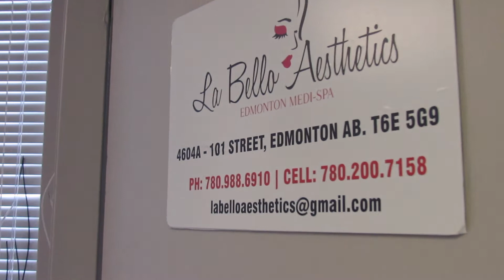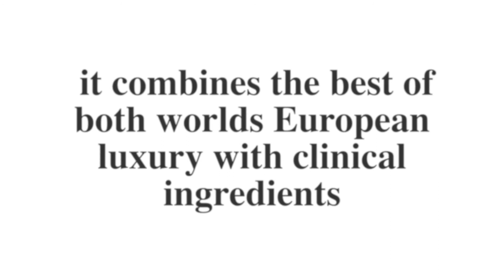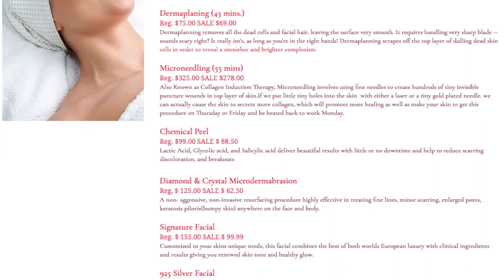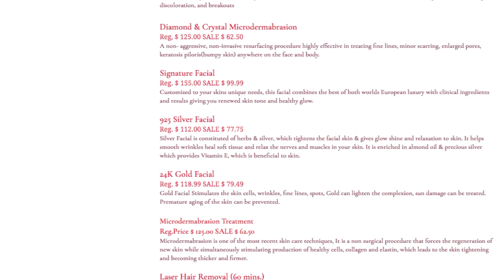I Tried Signature Facial Using Skin Scrubber Spatula - La Bello Aesthetics Edmonton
🌿🌿🌿SIGNATURE FACIAL🌿🌿🌿
Thank you Ate JustynFaye for such an amazing facial today at La Bello Edmonton. I had the signature facial which is customized facial based on my skin’s unique needs.
I absolutely recommend it and Ate Faye is very knowledgeable and understands my skin issues. She was able to provide the exact facial treatment specifically for my needs. She used organic and naturally sourced products on my skin and I really love it.
If you are from Edmonton or surrounding areas, definitely check out La Bello Aesthetics.
4604A 101St.NW
Edmonton, Alberta 863549